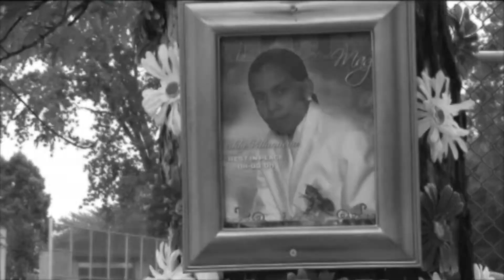Montreal celebrates Egyptian Revolution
On February, 11th, 2011 the Montreal Egyptian community and supporters in solidarity gather at the Egyptian Consulate at 1000 La Gauchetiere to celebrate the resignation of Hosni Mubarak as President. The day is celebrated as the end of the 17-day Egyptian Revolution. Hundreds of Egyptians dance and sing all day and night long to express their joy and happiness. ;